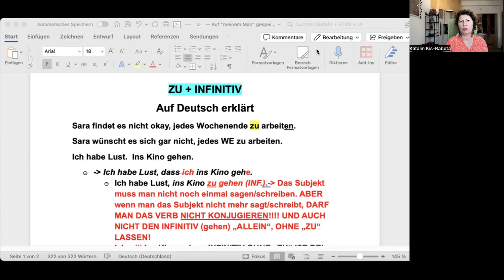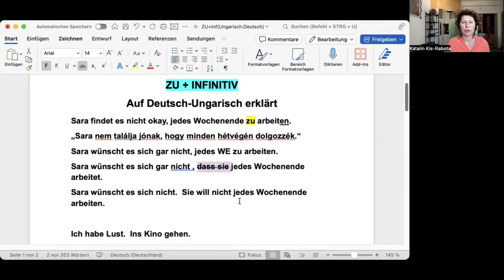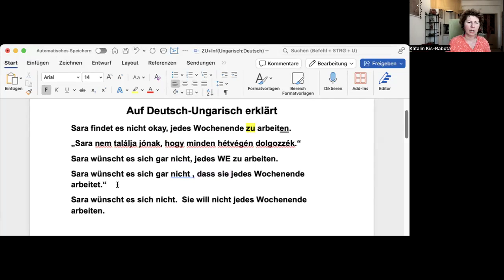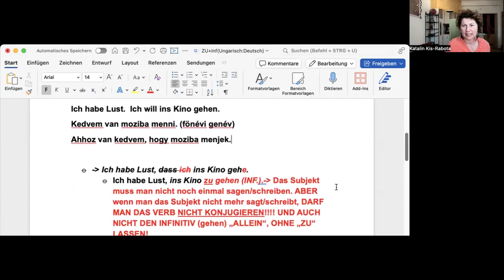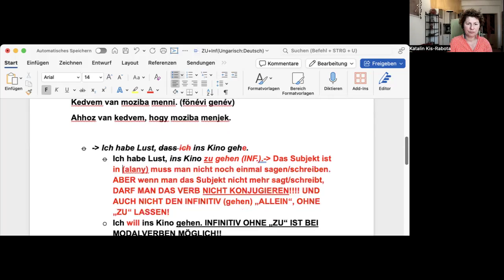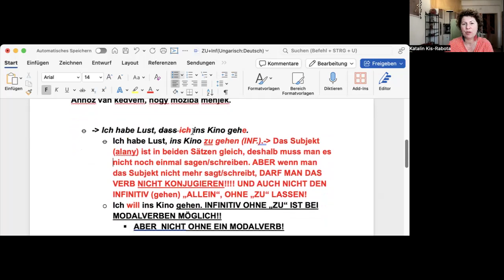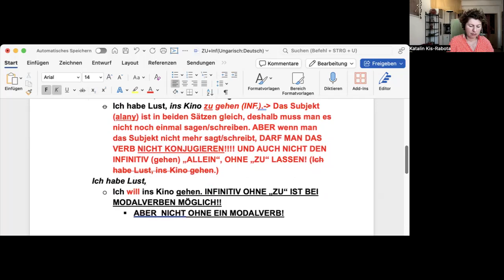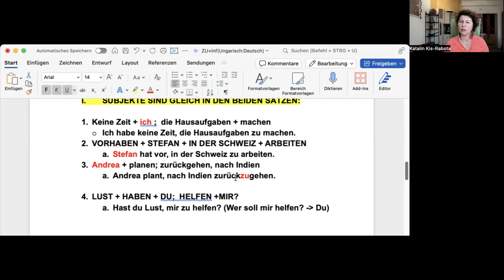A2-/B1-es német nyelvtan: Zu+Infinitiv (Magyarul és németül)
ZU + INFINITIV (fönévi igenév)
Auf Deutsch-Ungarisch erklärt
Sara findet es nicht okay, jedes Wochenende zu arbeiten.
(Sara nem találja jónak, hogy minden hétvégén dolgozzék.)
Sara wünscht es sich gar nicht, jedes WE zu arbeiten.
„Sara wünscht es sich gar nicht , dass sie jedes Wochenende arbeitet.“
Sara wünscht es sich nicht.  Sie will nicht jedes Wochenende arbeiten.

Ich habe Lust.  Ich will ins Kino gehen.
Kedvem van moziba menni. (fönévi genév)
Ahhoz van kedvem, hogy moziba menjek.

Ich habe Lust, dass ich ins Kino gehe.
Ich habe Lust, ins Kino zu gehen (INF.). Das Subjekt (alany) ist in beiden Sätzen gleich, deshalb muss man es nicht noch einmal sagen/schreiben. ABER wenn man das Subjekt nicht mehr sagt/schreibt, DARF MAN DAS VERB NICHT KONJUGIEREN! UND AUCH NICHT DEN INFINITIV (gehen) „ALLEIN“, OHNE „ZU“ LASSEN! (Ich habe Lust, ins Kino gehen.)
Ich habe Lust, ins Kino zu gehen.  = Ich will ins Kino gehen.

o Ich will ins Kino gehen. INFINITIV OHNE „ZU“ IST BEI MODALVERBEN MÖGLICH!!
 ABER  NICHT OHNE EIN MODALVERB!